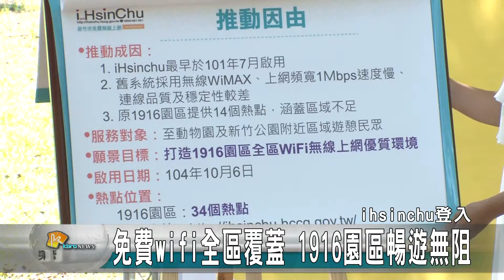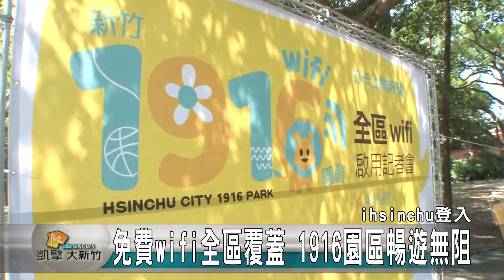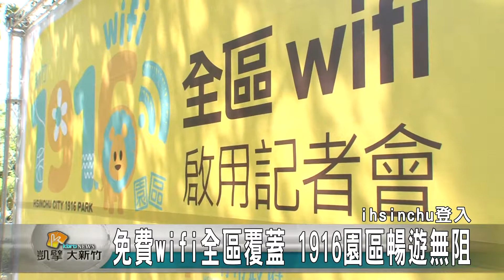20151006N 免費wifi全區覆蓋 1916園區暢遊無阻